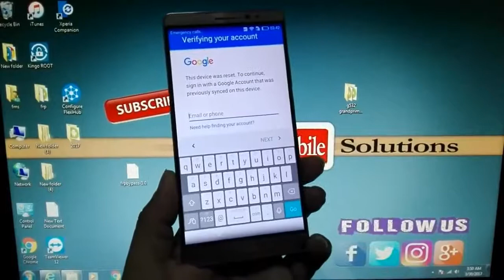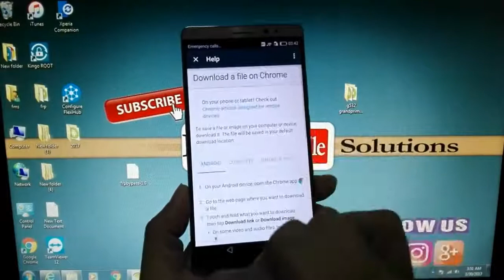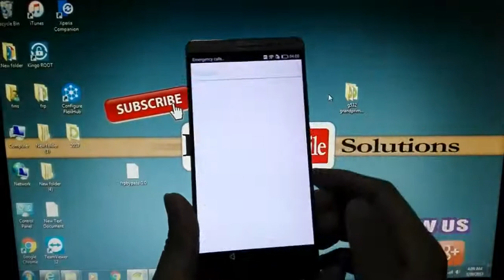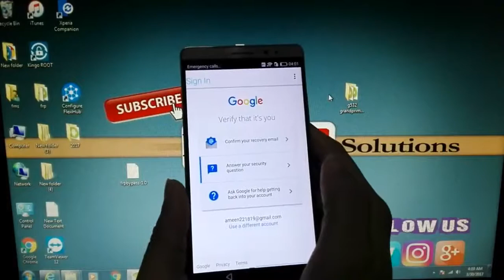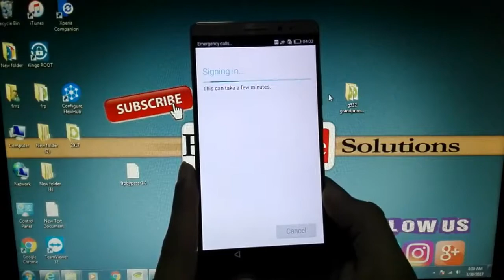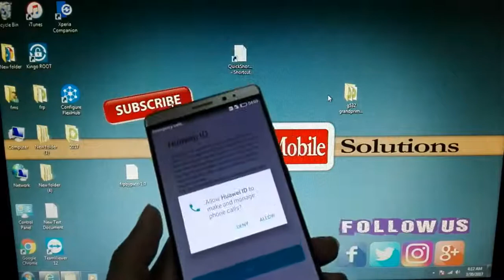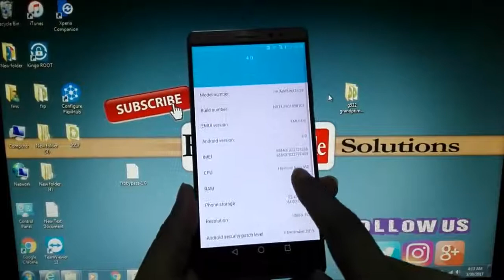Huawei Mate 8 NXT L29 FRP Lock Google Lock Remove 100% Tested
In this video, I'll show you how to Huawei Mate 8 NXT L29 FRP Lock Google Lock Remove 100% Tested

Huawei MediaPad T3 7 (BG2-U01) FRP BYPASS Without PC Fix Youtube Update 2021 Method 100% Done